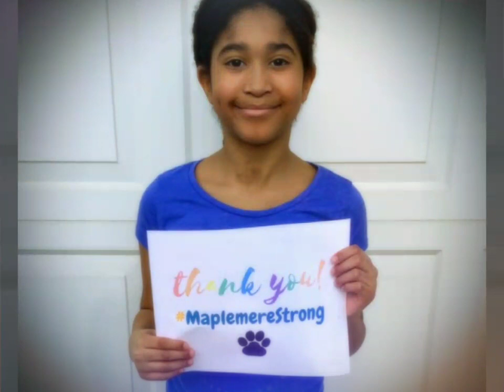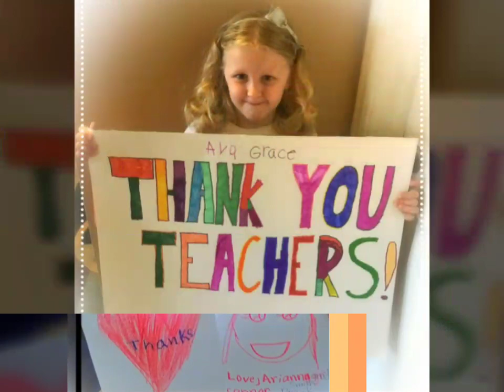Thank You Maplemere!